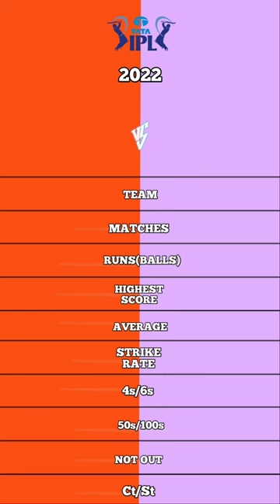Suryakumar Yadav vs Rajat Patidar ipl 2022 batting comparison